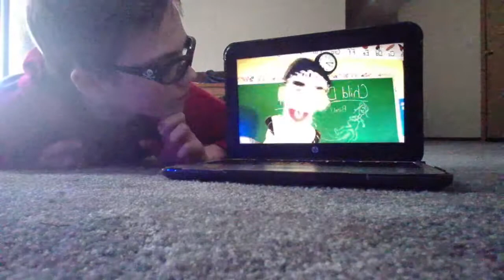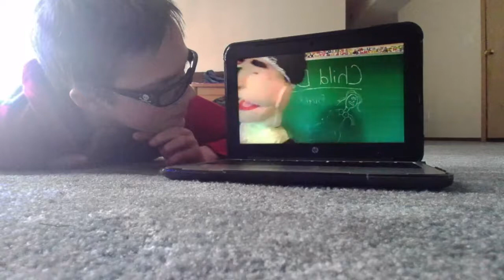ToxicTaco Reacts to SML Movie: The Baby Project